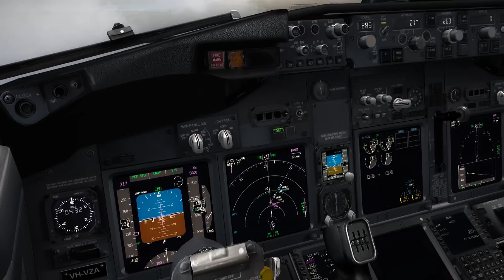FSX BEST REALISM ?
FSX Flight Simulator X HD Qantas Boeing 737-800 landing Broome airport as real as it gets.
Check me out on facebook :
Addons:
ORBX YBRM / Australia
PMDG 737 NGX
REX Essential
EZdok Camera
FS Recorder
My specs:
Intel Core i7-3770k @ 4.4 GHz
GTX560
16 GB of RAM